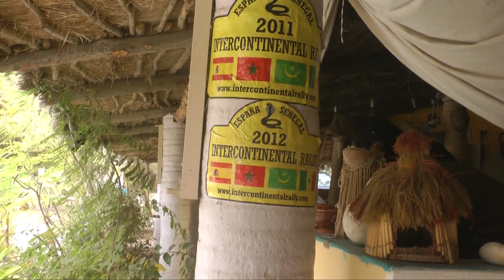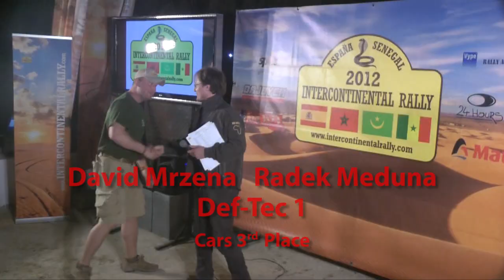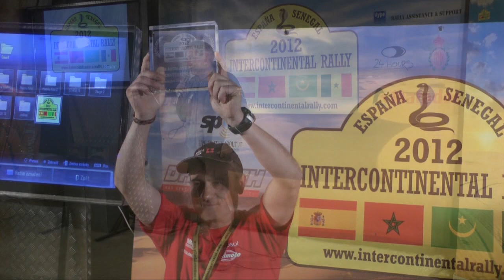Intercontinental Rally 2012 Awards Ceremony